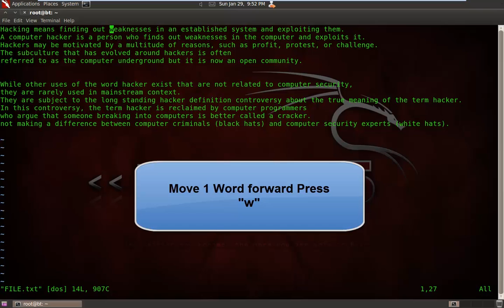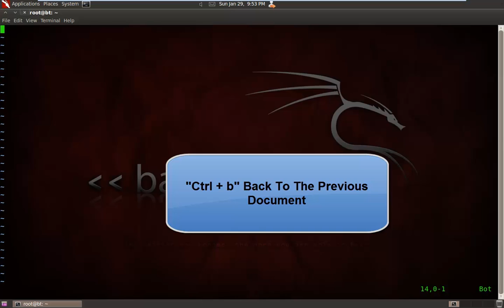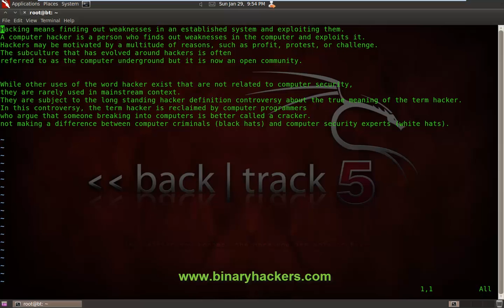VIM Editor Part 2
In this lesson you will learn some basic keyboard shortcuts of VIM editor.